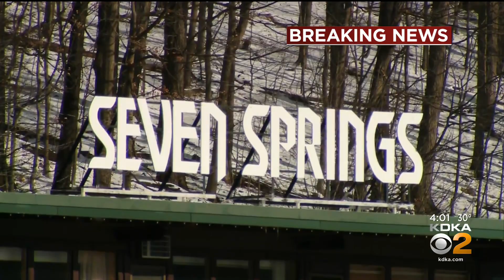Bob Nutting Sells Seven Springs To Vail Resorts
Bob Nutting is selling Seven Springs to Vail Resorts; KDKA's Ken Rice reports.